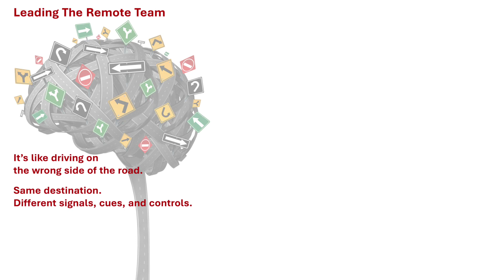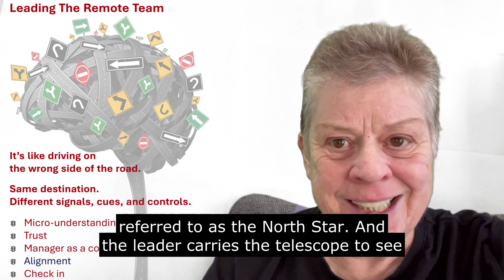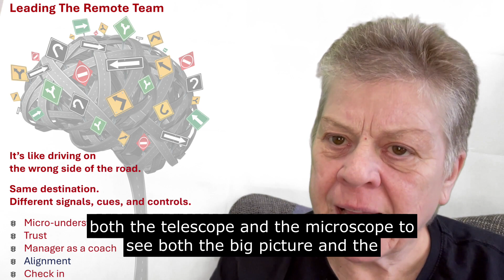Leading The Remote Team - 4. Alignment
Have you got what it takes to drive on the other side of the road? This is what the leader of the remote team has to do. The destination is the same but how you get there has changed.